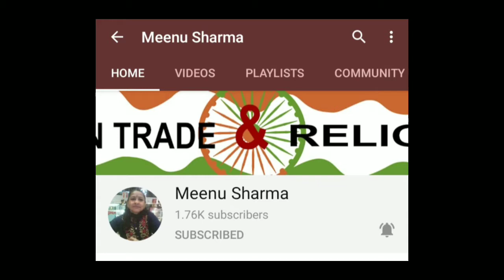Healthy tips for Animia / How to increase blood cells/ खुन की कमी दूर करने के घरेलू और कुदरती उपाय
Anemia is a condition in which you lack enough healthy red blood cells to carry adequate oxygen to your body's tissues. Having anemia can make you feel tired and weak. There are many forms of anemia, each with its own cause. Anemia can be temporary or long term, and it can range from mild to severe.

एनीमिया एक रक्त से संबंधित बीमारी है. ज्यादारत औरतें ही इसकी शि‍कार होती हैं. एनीमिया होने पर शरीर में आयरन की कमी हो जाती है और इसके चलते हीमोग्लोबिन बनना भी कम हो जाता है. इससे शरीर में खून की कमी हो जाती है.

रक्ताल्पता (रक्त+अल्पता), का साधारण मतलब रक्त (खून) की कमी है। यह लाल रक्त कोशिका में पाए जाने वाले एक पदार्थ (कण) रूधिर वर्णिका यानि हीमोग्लोबिन की संख्या में कमी आने से होती है। हीमोग्लोबिन के अणु में अनचाहे परिवर्तन आने से भी रक्ताल्पता के लक्षण प्रकट होते हैं। हीमोग्लोबिन पूरे शरीर मे ऑक्सीजन को प्रवाहित करता है और इसकी संख्या मे कमी आने से शरीर मे ऑक्सीजन की आपूर्ति मे भी कमी आती है जिसके कारण व्यक्ति थकान और कमजोरी महसूस कर सकता है। समान्यत हीमोग्लोबिन की मात्रा सभी मे 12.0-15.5 होनी चाहिए।

Fatigue
Weakness
Pale or yellowish skin
Irregular heartbeats
Chest pain
Cold hands and feet
Headaches
At first, anemia can be so mild that you don't notice it. But symptoms worsen as anemia worsens.

Make an appointment with your doctor if you're feeling fatigued and you don't know why.

Fatigue has many causes besides anemia, so don't assume that if you're tired you must be anemic. Some people learn that their hemoglobin is low, which indicates anemia, when they donate blood. If you're told that you can't donate because of low hemoglobin, make an appointment with your doctor.

Causes
Anemia occurs when your blood doesn't have enough red blood cells.

This can happen if:

Your body doesn't make enough red blood cells
Bleeding causes you to lose red blood cells more quickly than they can be replaced
Your body destroys red blood cells
What red blood cells do
Your body makes three types of blood cells — white blood cells to fight infection, platelets to help your blood clot and red blood cells to carry oxygen throughout your body.

Red blood cells contain hemoglobin — an iron-rich protein that gives blood its red color. Hemoglobin enables red blood cells to carry oxygen from your lungs to all parts of your body and to carry carbon dioxide from other parts of the body to your lungs to be exhaled.

Most blood cells, including red blood cells, are produced regularly in your bone marrow — a spongy material found within the cavities of many of your large bones. To produce hemoglobin and red blood cells, your body needs iron, vitamin B-12, folate and other nutrients from the foods you eat.

Iron deficiency anemia. This most common type of anemia is caused by a shortage of iron in your body. Your bone marrow needs iron to make hemoglobin. Without adequate iron, your body can't produce enough hemoglobin for red blood cells.

Without iron supplementation, this type of anemia occurs in many pregnant women. It is also caused by blood loss, such as from heavy menstrual bleeding, an ulcer, cancer and regular use of some over-the-counter pain relievers, especially aspirin, which can cause inflammation of the stomach lining resulting in blood loss.

Vitamin deficiency anemia. Besides iron, your body needs folate and vitamin B-12 to produce enough healthy red blood cells. A diet lacking in these and other key nutrients can cause decreased red blood cell production.

Also, some people who consume enough B-12 aren't able to absorb the vitamin. This can lead to vitamin deficiency anemia, also known as pernicious anemia.

Anemia of inflammation. Certain diseases — such as cancer, HIV/AIDS, rheumatoid arthritis, kidney disease, Crohn's disease and other acute or chronic inflammatory diseases — can interfere with the production of red blood cells.
Aplastic anemia. This rare, life-threatening anemia occurs when your body doesn't produce enough red blood cells. Causes of aplastic anemia include infections, certain medicines, autoimmune diseases and exposure to toxic chemicals.
Anemias associated with bone marrow disease. A variety of diseases, such as leukemia and myelofibrosis, can cause anemia by affecting blood production in your bone marrow. The effects of these types of cancer and cancer-like disorders vary from mild to life-threatening.
Hemolytic anemias. This group of anemias develops when red blood cells are destroyed faster than bone marrow can replace them. Certain blood diseases increase red blood cell destruction. You can inherit a hemolytic anemia, or you can develop it later in life.
Sickle cell anemia. This inherited and sometimes serious condition is a hemolytic anemia. It's caused by a defective form of hemoglobin that forces red blood cells to assume an abnormal crescent (sickle) shape. These irregular blood cells die prematurely, resulting in a chronic shortage of red blood cells.